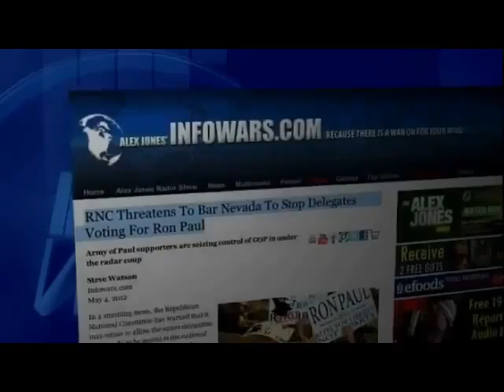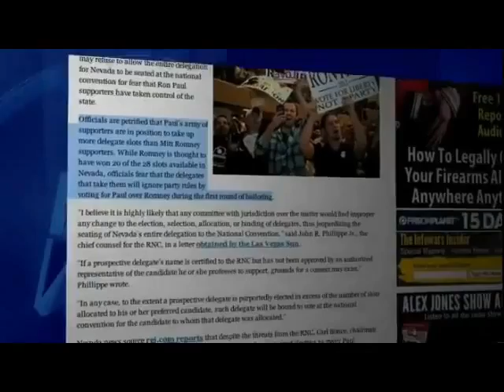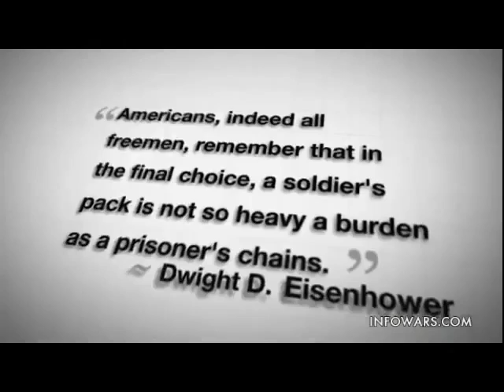Media Blackout Can't Stop The Idea Of Ron Paul